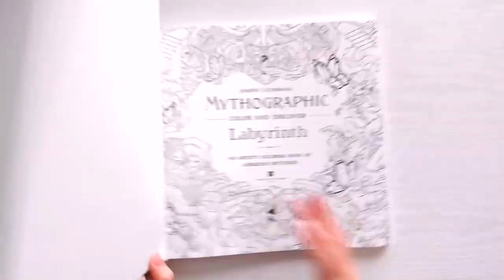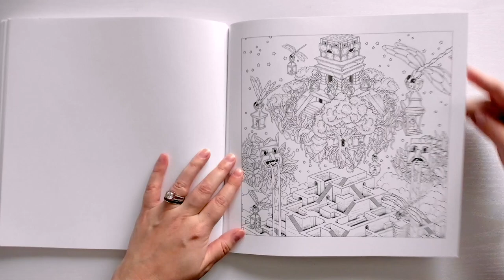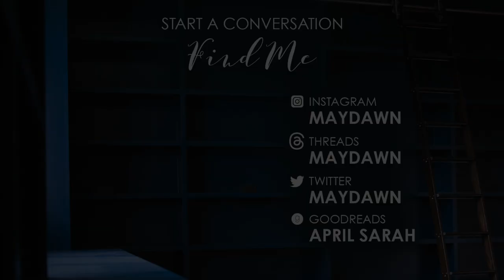Mythographic: Labyrinth by Joseph Catimbang Flip Through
Mythographic: Labyrinth: An Artist’s Coloring Book of Gorgeous Mysteries by Joseph Catimbang

-~*~- Send Stuff? -~*~-
April Sarah

-~*~- Stalk Me? -~*~-